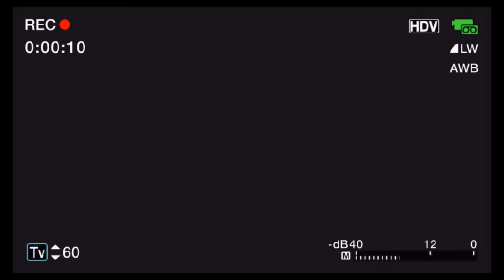JISOO- ‘All Eyes On Me’ M/V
•BE MAJESTIC•

Hey MBies! How y’all doing?

Welcome back blinkuuu! How have you guys been after the released of FLOWER? I’M OBSESSED WITH IT and couldn’t help it but fall in love😭 From the visual to the vocal everything was just perfect and I’m so proud and happy for our girl, Jisoo. Also the B-Side track All Eyes On Me was crazy and I love it so much. This is a fan made music video from my channel for the first time and I hope you guys like it!

▫️Get a discount using my YesStyle
𝐂𝐎𝐃𝐄-𝐌𝐀𝐉𝐄𝐒𝐓𝐈𝐂𝟏𝟎

𝐂𝐎𝐃𝐄- SCHOOL21

CREDITS SECTION

All Eyes On Me (Audio)
YG ENTERTAINMENT

ABOUT THE MICHAEL MAJESTIC:

•The Michael Majestic is a Verified YouTube Creator Silver Award-winning fan-made content creator with over 100,000 subscribers worldwide and over 30,000,000 Viewers and also released a few original musics.

•마이클 마제스틱은 전 세계적으로 100,000명 이상의 구독자와 30,000명 이상의 시청자를 보유한 검증된 유튜브 크리에이터 실버 상을 수상한 팬이 만든 콘텐츠 제작자이자 몇 가지 오리지널 음악을 출시했습니다. 마이클 마제스틱 채널은 구독자가 경험을 즐기고 홍보 목적과 엔터테인먼트를 위한 창의적인 과정을 묘사할 수 있는 장소입니다.

🏷(IGNORE)

“BLACKPINK” “LISA” “JENNIE” “ROSÉ” “JISOO” “blackpink reaction” “reaction to blackpink” “lovesick girl blackpink” “the album blackpink” “bet you wanna blackpink” “blackpink welcoming collection 2022” “ready for love blackpink” “how you like that blackpink” “blackpink teaser” “blackpink concept teaser” “blackpink mv teaser” “blackpink comeback” “blackpink comeback teaser” “yg” “yg artist” “fan madeblackpinksong” “fanmade” “blackpinkcomeback2022”
“blackpink full album”  “blackpink shut down” “blackpink title track shut down” “blackpink tally” “blackpink born pink reaction” “blackpink born pink tour”